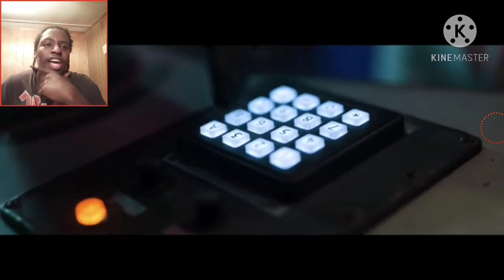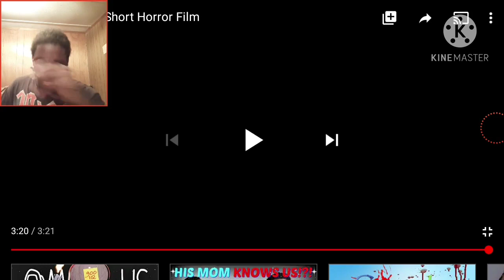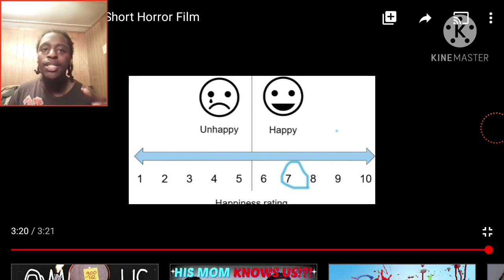Rated pg | among us short horror film reaction